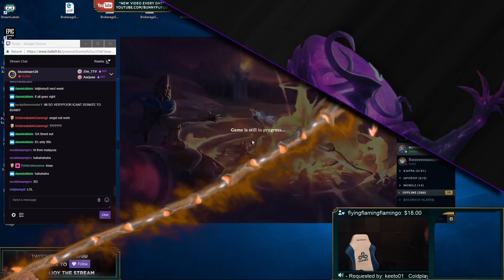WATCH TO SEE WHY I LEFT THE GAME (HOPEFULLY I DONT GET BANNED) - BunnyFuFuu Full Gameplay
Michael Kurylo
3525 Del Mar Heights Rd.